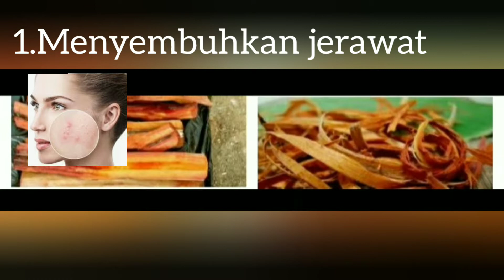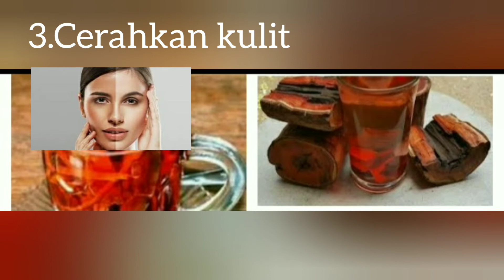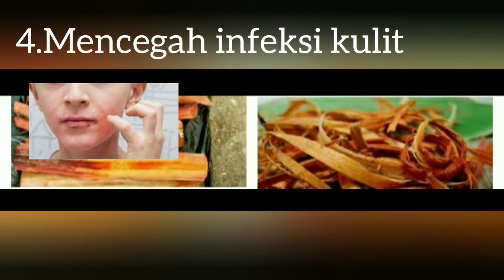Th secang solusi kesehatan & kecantikan!!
Manfaat kayu secang untuk kulit wajah sebenarnya telah lama dan turun temurun menjadi pengetahuan umum di kalangan masyarakat Indonesia. Bahkan manfaat kayu secang untuk kulit wajah telah menjadi budaya bagi beberapa daerah di Tanah Air. Untuk mendapatkan manfaat kayu secang untuk kulit wajah sebenarnya bisa didapatkan dengan cara yang mudah. Salah satu cara mengambil manfaat kayu secang untuk kulit wajah dapat dengan menjadikan secang sebagai minuman. Atau cara lain dalam mendapatkan manfaat kayu secang untuk kulit wajah bisa juga dengan menjadikan secang sebagai air untuk membasuh wajah.

Mengolah kayu secang sebagai minuman bukan menjadi hal asing lagi sebenarnya. Minuman dari kayu secang sangat terkenal di kalangan pecinta minuman hangat. Di daerah Jawa, Anda biasanya akan sering menjumpai minuman yang memiliki campuran kayu secang. Ragam minuman tersebut seperti wedang uwuh atau wedang secang yang biasanya berisi serutan kayu secang ditambah dengan berbagai macam rempah lain, seperti cengkeh beserta kayu manis.

Walaupun Anda bisa mendapat manfaat kayu secang untuk kulit wajah dengan berbagai cara pengolahan, namun Anda tidak disarankan untuk mengonsumsi olahan dari kayu secang jika Anda menderita anemia. Selain anemia, pengobatan herbal dengan kayu secang juga tidak disarankan untuk ibu hamil dan menyusui. Berikut penjelasannya☝☝